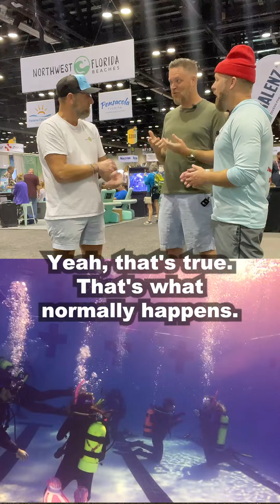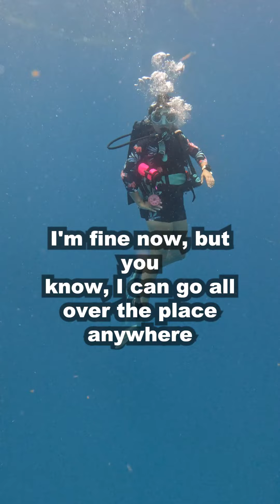S2:E9 | Deaf Scuba Divers have an underwater SUPERPOWER | Why sign language is perfect for divers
FACT: Deaf scuba divers have a superpower underwater with sign language. The ability to freely communicate in full conversation not only makes them proficient divers, but faster learners. Thomas Koch of Aqua Hands explains to Kenny Dyal how learning is accelerated in the scuba certification course, buoyancy control comes quicker, and other benefits of sign language. Thomas teaches open water scuba courses up through instructor, and was the first ever deaf PADI Course Director in history. He is a PADI Ambassador, and regularly leads scuba classes and trips around the world, and is based out of the Tampa / Clearwater, FL area.

Kenny Dyal is the host of the Scuba Diving Podcast